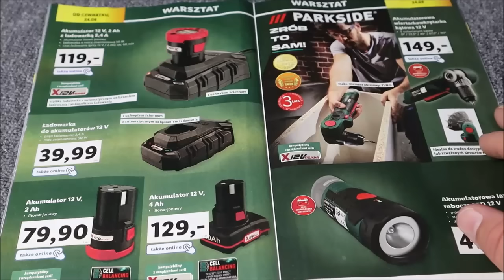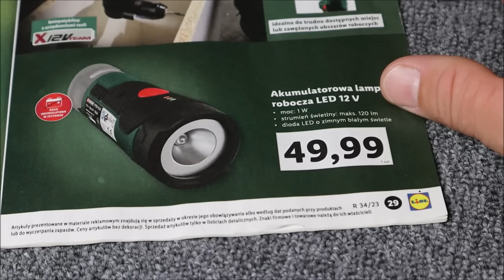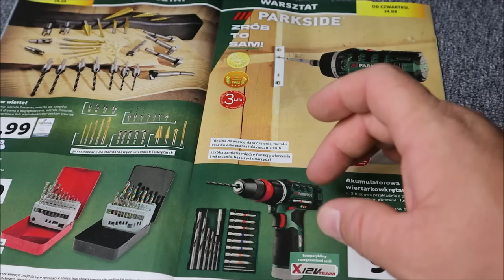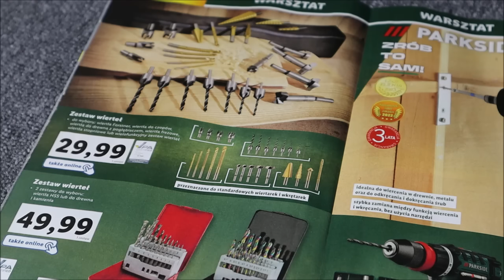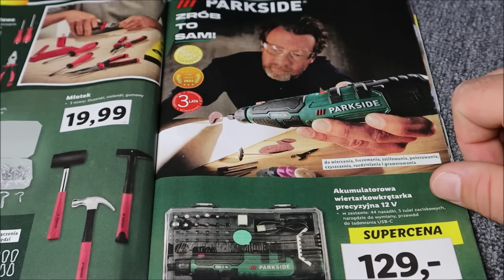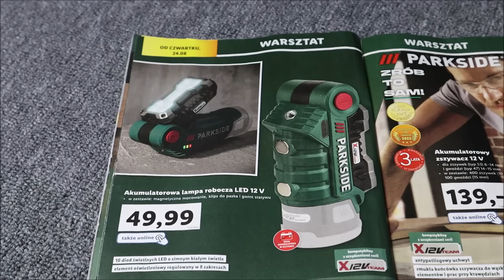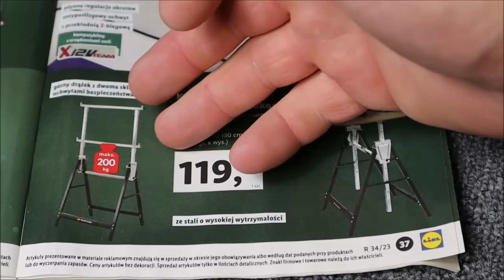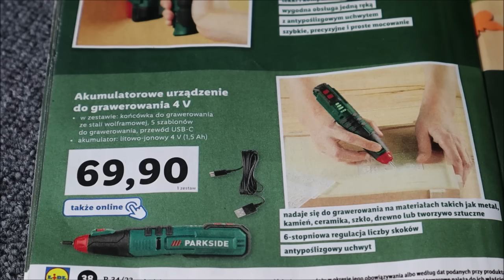Katalog Parkside-Narzędzia dla Majsterkowicza